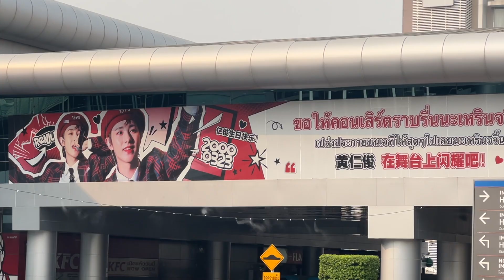[Vlog] คอนเสิร์ตน้องดรีม💚⭐ ยิ่งใหญ่เกรียงไกร พลังสุดล้น!!! | jaysbabyfood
- Production -
Music by Sam Celentano - I Don't Want to Drive a Car